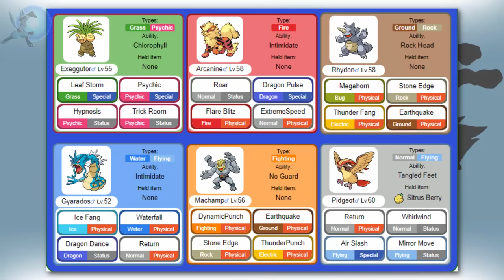1 Fact about EVERY Pokémon Rival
and get 2 strong Epics+1 Legendary champion
🔥 Additional bonus - after downloading Raid with my link redeem the code SPRINGHUNT24 to receive more rewards!
⌛ Hurry, this offer is available exclusively from April 15th to May 31 for both new and existing players

Your rival is one of the most important characters that appears throughout your Pokemon journey. So here’s a fact for all of them!

Thank you to my wonderful members!